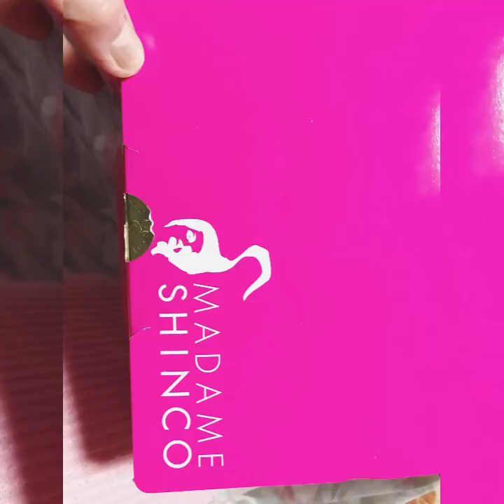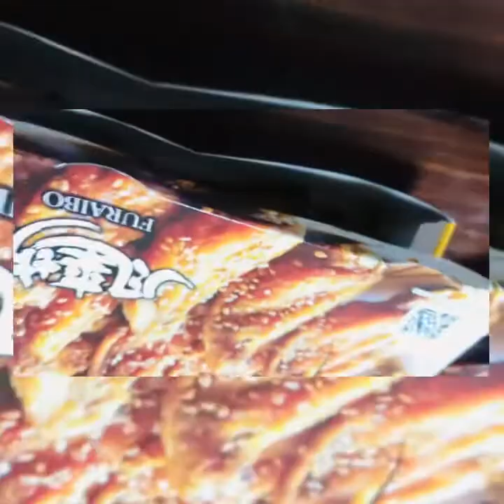PASALUBONG / OMiYAGE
OMIYAGE # Japan
Baumkuchen. In  Osaka Madam Shinco
Ten musu  in Osaka Shrimp Riceball
Furaibo in Nagoya. Tebasaki

Music; Discover
Musician: Iksonmusic
Thanks always guy’s  for your support Godbless us Always